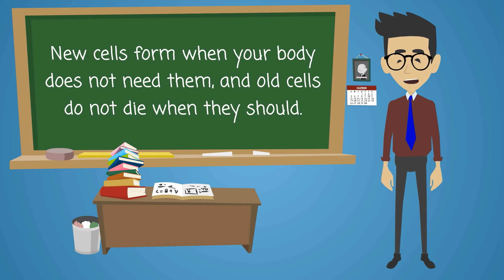Benign Tumors - Causes, Symptoms, Treatments & More…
Tumors are abnormal growths in your body. They are made up of extra cells. Normally, cells grow and divide to form new cells as your body needs them. When cells grow old, they die, and new cells take their place. Sometimes, this process goes wrong. New cells form when your body does not need them, and old cells do not die when they should. When these extra cells form a mass, it is called a tumor.

Tumors can be either benign or malignant. Benign tumors aren't cancer. Malignant ones are. Benign tumors grow only in one place. They cannot spread or invade other parts of your body. Even so, they can be dangerous if they press on vital organs, such as your brain.

Treatment often involves surgery. Benign tumors usually don't grow back.

NIH: National Cancer Institute